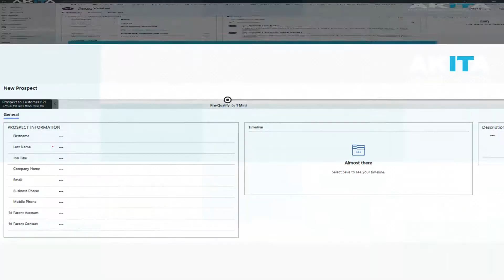365 Lite For Sales: Low Cost Sales CRM Software For Businesses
Discover 365 Lite For Sales: a mobile, low-cost CRM solution designed for small businesses.

- About 365 Lite -
Over 60% of businesses start using a CRM solution within their first five years of operating. Others, however, find the costs of many common CRM systems too much to adopt.

Built on Microsoft technology, 365 Lite offers a professional experience with a low cost barrier to entry.

And because 365 Lite For Sales sits on Microsoft technology, data can be migrated with ease should an organisation require a more in-depth offering such as Dynamics 365.

- About Akita Intelligent Solutions -

Akita Intelligent Solutions empowers organisations with the expertise, tools and insights needed to run smarter businesses, delivering the cross-organisation improvements needed to take their operations to the next level.

With over 20 years of experience in digital success solutions, we design, develop and support business intelligence technologies for organisations across the UK and internationally.